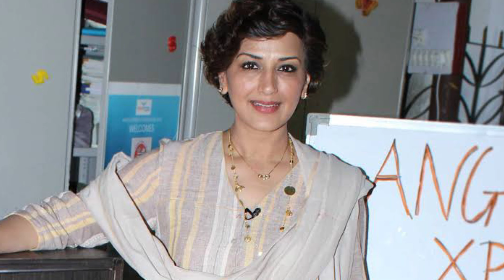आज सोनाली बिंद्रे की हालत देख अपने आंसू रोक नहीं पाओगे || sonali bindre biography, Sonali binder